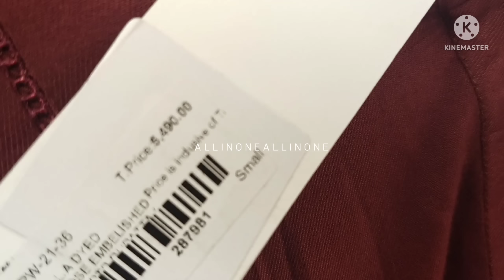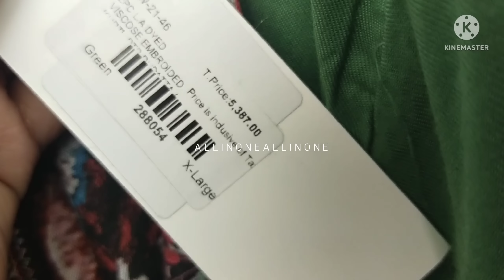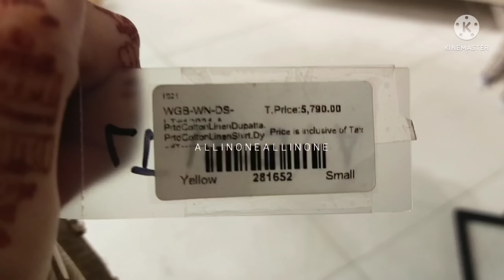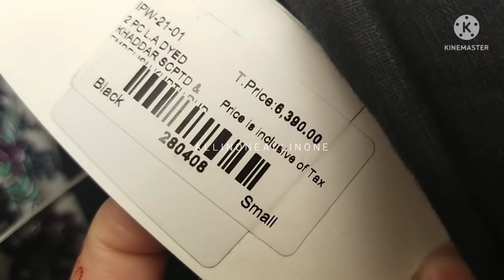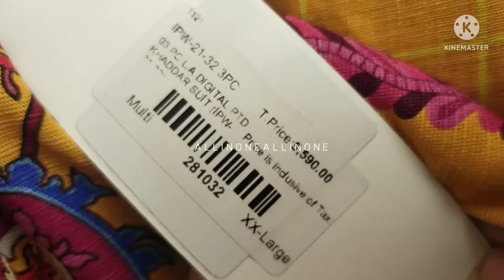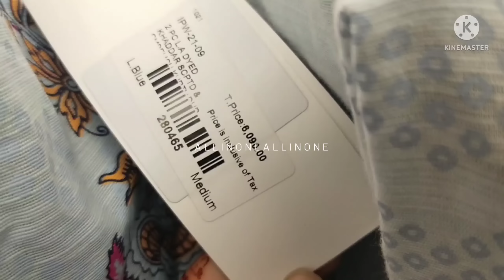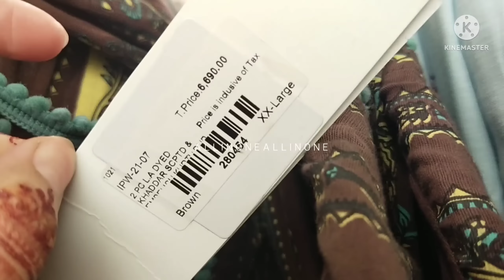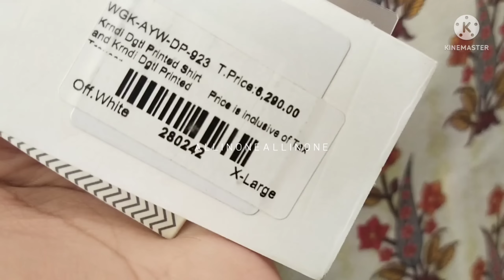GulAhmed The Great Summer Sale UpTo 70% Off ❤️ 1st Day Of Sale Today May 13, 2022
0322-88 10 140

here are some more informative videos